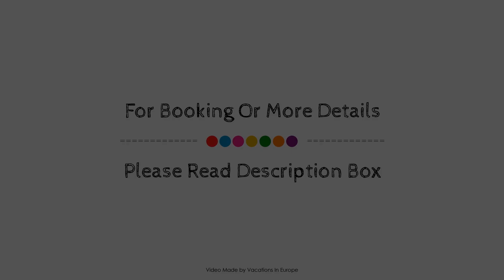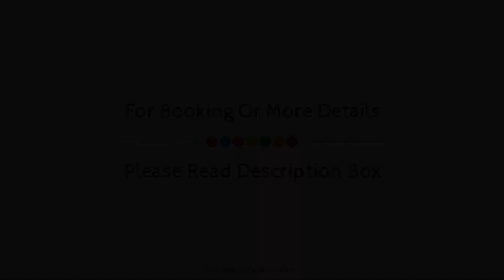Boutiquehotel La Casa, Tubingen, Germany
About Property:
Stop at Hotel La Casa to discover the wonders of Tubingen. The hotel offers guests a range of services and amenities designed to provide comfort and convenience. Facilities like free Wi-Fi in all rooms, facilities for disabled guests, luggage storage, car park, room service are readily available for you to enjoy. Television LCD/plasma screen, complimentary instant coffee, complimentary tea, free welcome drink, mirror can be found in selected guestrooms. The hotel offers various recreational opportunities. No matter what your reasons are for visiting Tubingen, Hotel La Casa will make you feel instantly at home.
Searching For
1. Boutiquehotel La Casa - Tubingen
2. Boutiquehotel La Casa - Tubingen Virtual Tour
3. Boutiquehotel La Casa - Tubingen Rooms
4. Boutiquehotel La Casa - Tubingen Amenities
5. Boutiquehotel La Casa - Tubingen Videos
6. Boutiquehotel La Casa - Tubingen Offers
7. Boutiquehotel La Casa - Tubingen Deals
Audio Credit:
Track Title: Subway Dreams
Artist: Dan Henig